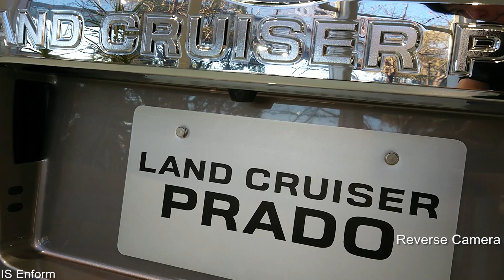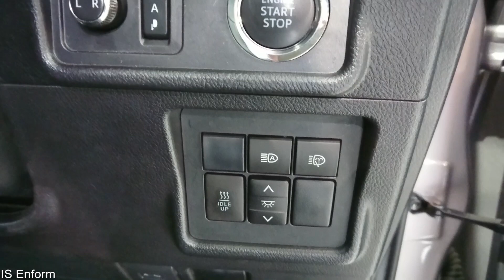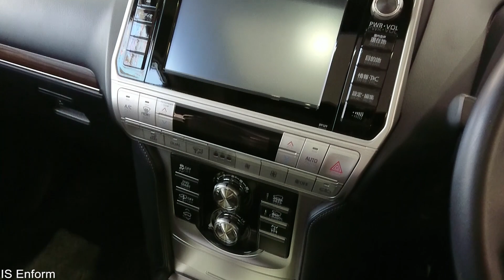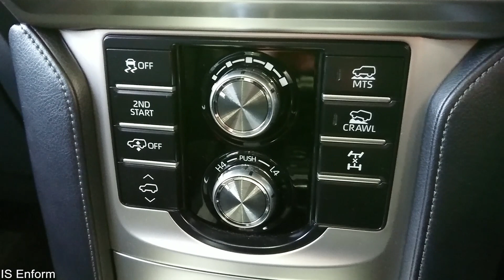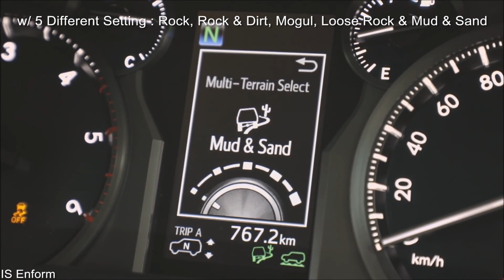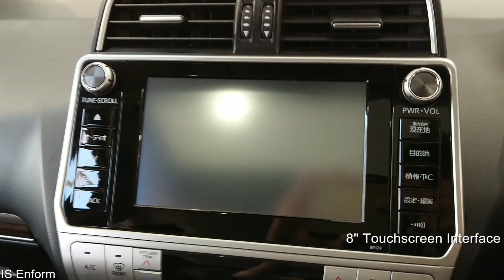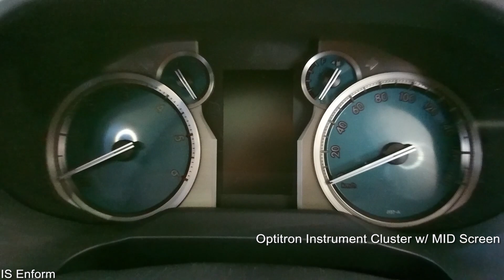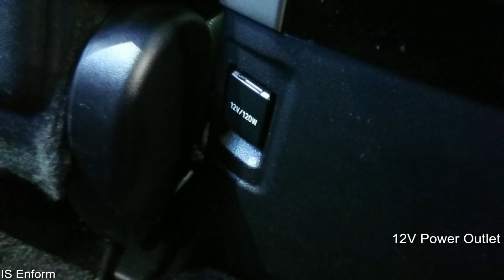2020 Toyota Land Cruiser Prado 2.8 Diesel 4WD / In Depth Walkaround Exterior & Interior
This one is the top of the line TZ-G model for JDM market that cost around 5,363,280 Yen. this paticular one come with 1GD-FTV engine which is a 2.8L Turbo Diesel making around 177 ps and 450 nm torque

00:00 Exterior view
01:49 Interior features & Driver seats
08:10 Second row seats
09:44 Third row seats
10:56 Boot
11:32 Exterior view (left)
11:51 Front passenger seats
13:00 Engine